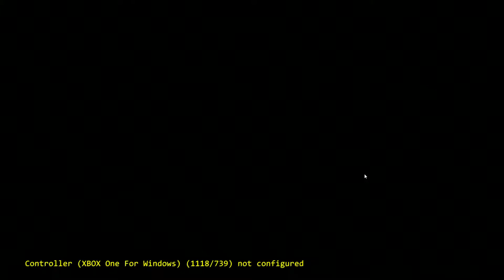Alf (Sega Master System) Part 2, Full Playthrough With State Cheating - Playing With Shit Series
The completion of this fuckin shit game. Done with states, and not me playing. Its always me playing on the rest of the videos, but this Playing With Shit series is meant to showcase how bad the games are only.